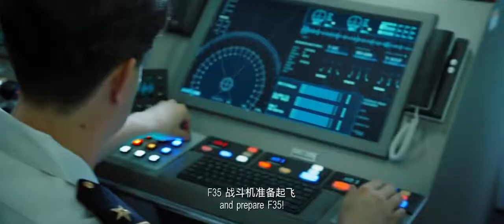Vanguard 2020 movie HD